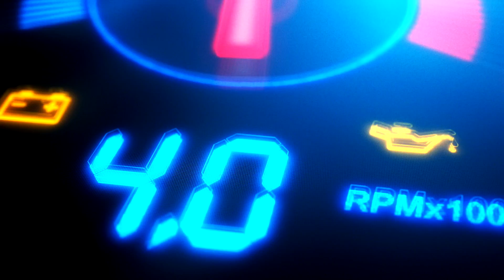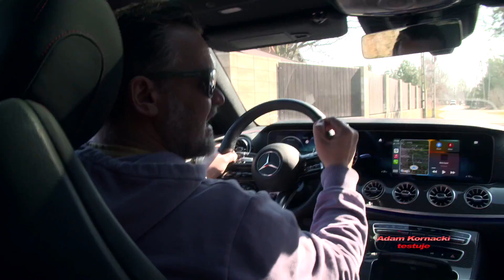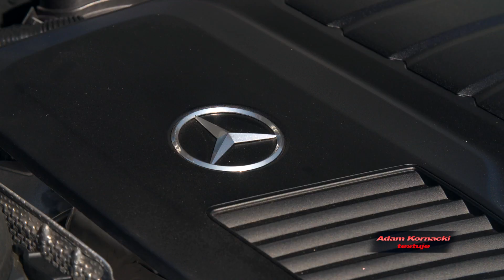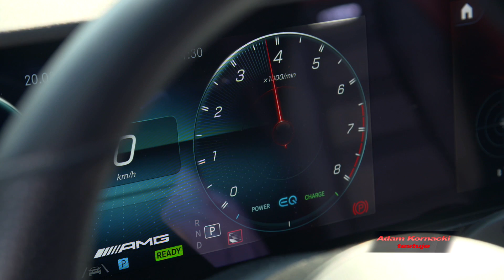Niegrzeczny i grzeszny, czyli Mercedes E53 AMG Coupé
Ma bowiem na sobie znaczek AMG i w dzisiejszych dziwnych eko-czasach pędzone jest rzędowym sześciocylindrowym silnikiem. Nie zważa na normy, na unijne konwenanse, tylko zasuwa do przodu jak dzik w las. Jest bezkompromisowe, sportowe, luksusowe i tak niepokorne, że... aż zniknęło niedawno z oficjalnych cenników Mercedesa. Dlaczego? Przekonajcie się sami! Miłego odbioru!

Hulajnoga: MOTUS @motusxd

Znajdź więcej na:
adamkornacki.pl